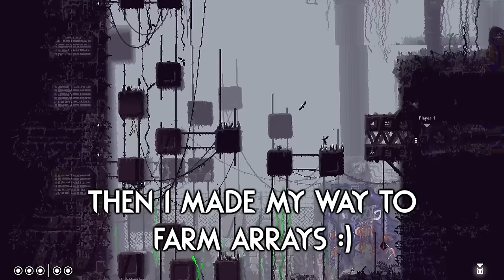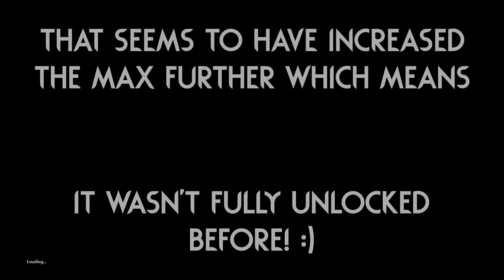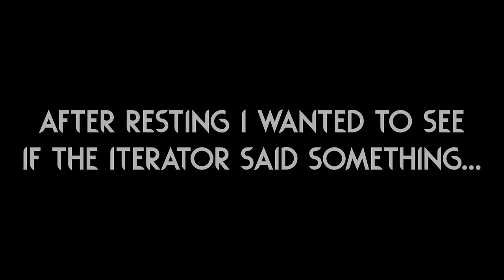Play As The SON Of The SCAVENGER CHIEF!? 🤴 | Rain World Downpour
I think this one has the potential to have a really creative story!
And we have seen from this same author before that their art is incredibly amazing so I can't wait to see even more of it! :D

"Slugcat" Mod is "The Sovereign" by "GalacticBeanSoup"!

The thumbnail image uses art from "The Sovereign" mod!